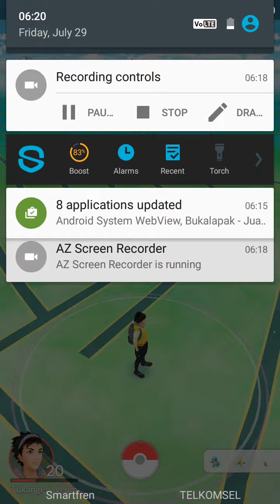Cara Upgrade Kapasitas Daya Tampung Pokémon Storage Pokémon GO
Kali ini saya mencoba upgrade Pokémon storage saya yang defaultnya 250 Pokémon naik lagi ke atas.